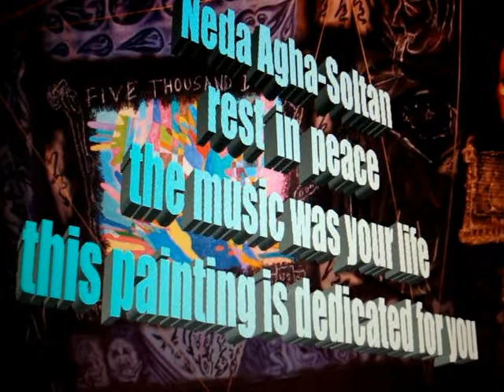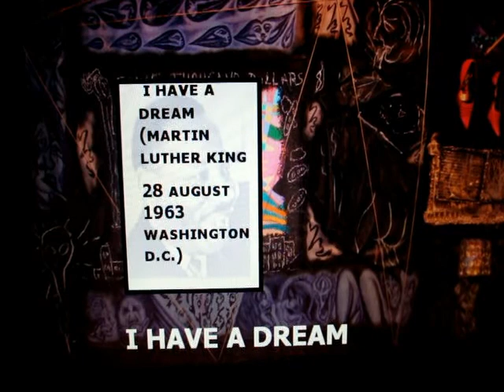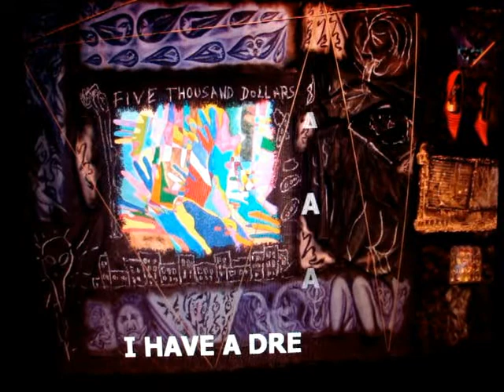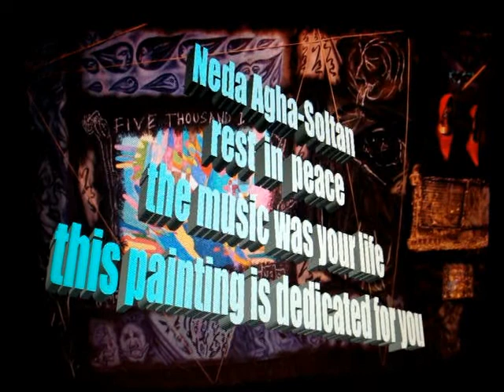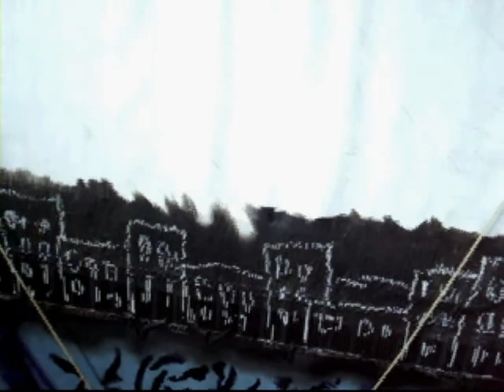Neda Agha -Soltan,I have a Dream.mpg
Is an Elegy dedicated to Neda Agha Sholtan with parts of my work to oil realized step by step ;because i think we are a one spirit and nobody lost his dreams only are in stand by for the momment indicated appears suddenly ,she is an estudent of music and only the persons that feel the vibration of the universe has got superior feelings for all people and the freedom of each person is the most important in this life ,the artist people are the soul of the earth.